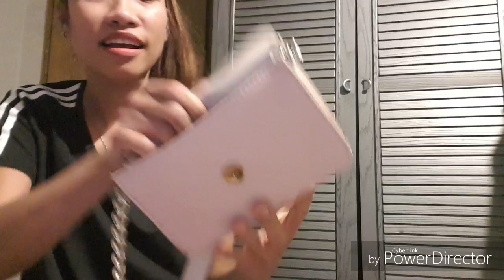MY SHOES & BAGS COLLECTIONS | Anna Dechant